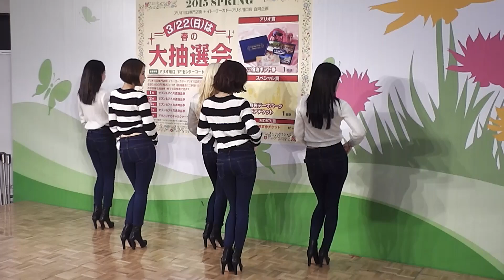150319 TAHITI(타히티) Phone number@Ario Kawaguchi